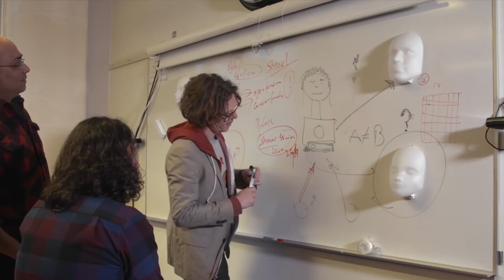Interviewing a social robot called Furhat on The Millennial Way Show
🔥Featuring | Furhat, The Social Robot 🤖 that communicates with humans as we do with each other - by speaking, listening, showing emotions and maintaining eye contact @furhatrobotics